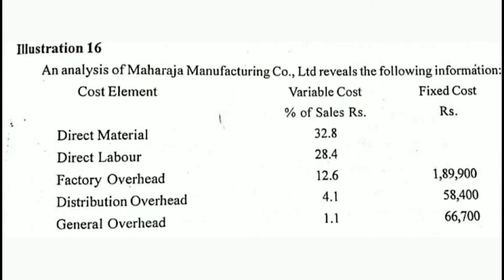Calculation of BEP Sales, Profit at Budgeted Sales & Decrease or Increase from Budgeted Sales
Calculation of BEP Sales, Profit at Budgeted Sales & Decrease or Increase from Budgeted Sales, Marginal Costing & CVP Analysis